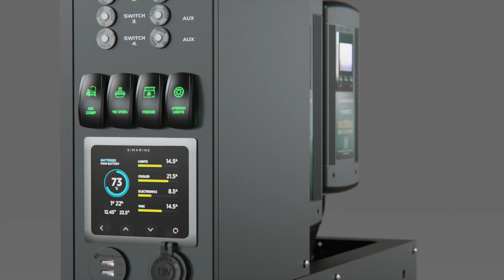Limited Edition Salty One x Adventurer 12V Power System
– LIMITED EDITION | ONLY 50 AVAILABLE | EXCLUSIVE TO BCF –